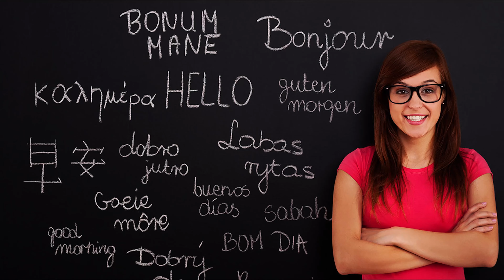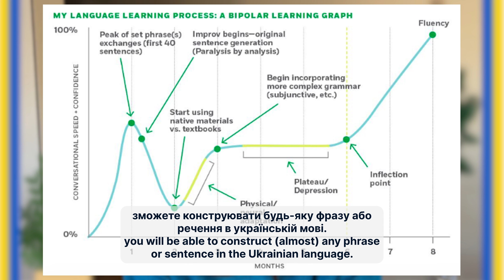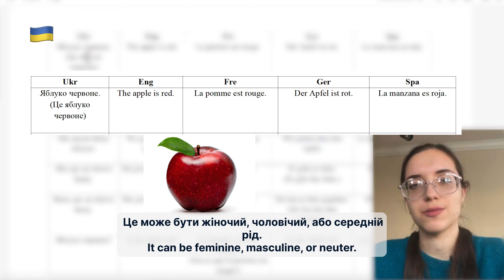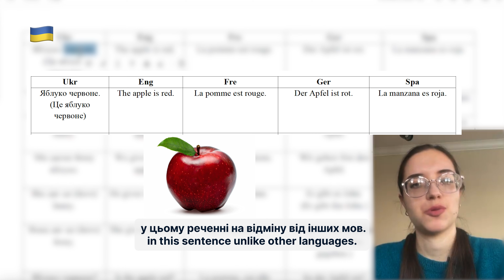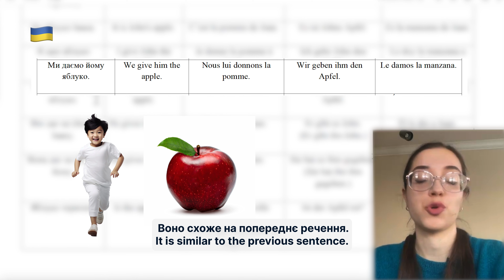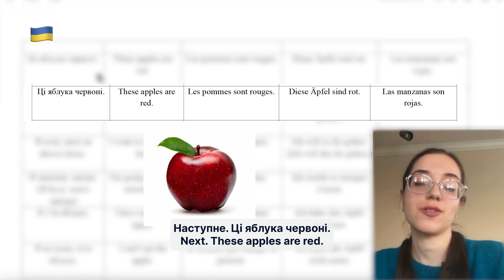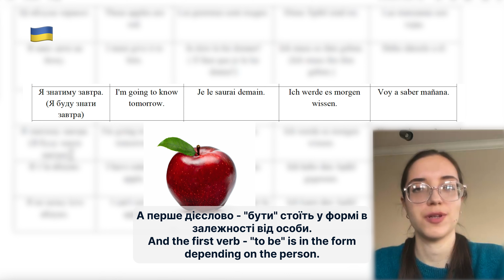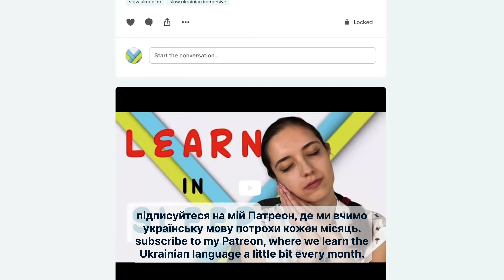Say Anything in Ukrainian after this Video (+ Free Tip Sheet)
This 10 minute video is what you need to understand Ukrainian grammar.
No kidding, I do not promise you to master the whole Ukrainian Grammar but i can promise that you will understand it after you spend some of your time watch this video and thinking about the Ukrainian sentences.

Better to spend 10 mins on the Ukrainian Grammar than many years, right?

In this video we'll reveal the secret of rapid language learning.
It definitely exists because how otherwise polyglots can learn dozens of foreign languages and do it pretty fast too?
Of course there's a method for that.
We're talking about Deconstruction Dozen created by Tim Ferriss.
He is an American entrepreneur, investor, author, podcaster, and lifestyle guru. He was known for his 4-Hour self-help book series — including The 4-Hour Work Week, The 4-Hour Body, and The 4-Hour Chef.

I translated those 12 sentences (called Cheat Sheet) in Ukrainian for you which hadn't been done before, and explain every of them to you in this video.
Also, this video about grammar ukrainian is in Slow Ukrainian to help you practice your listening comprehension or just enjoy the beautiful Ukrainian language.
On this channel immersive Ukrainian wHanna I also create videos where I teach how to speak Ukrainian right away without translating in your head. I share practical strategies for language immersion, which will allow you to think in Ukrainian and eventually speak it.
Challenge yourself to think in Ukrainian, breaking free from the habit of constant translation.

Learn more language learning techniques with other videos I create for you.
Ukrainian becomes easy with all these language learning techniques!
I've been where you are and learned languages so I know what one should pay attention to.

Learn to think and speak Ukrainian from beginner to confident level with this video and other ones on this channel Immersive Ukrainian wHanna.

Let me know if you enjoyed it!

All videos are created by me and all rights are reserved.